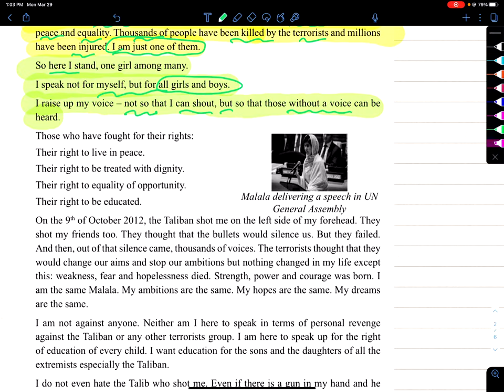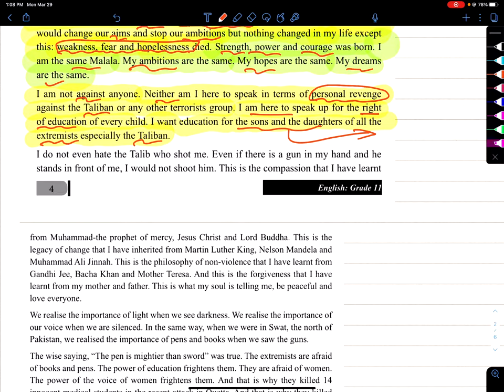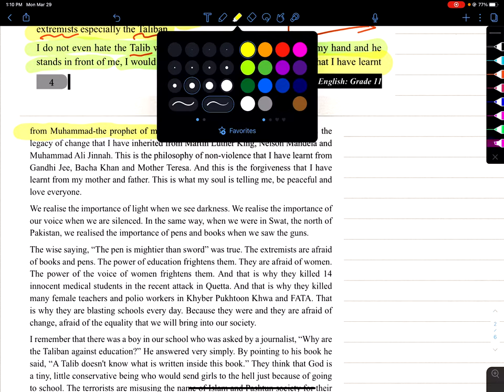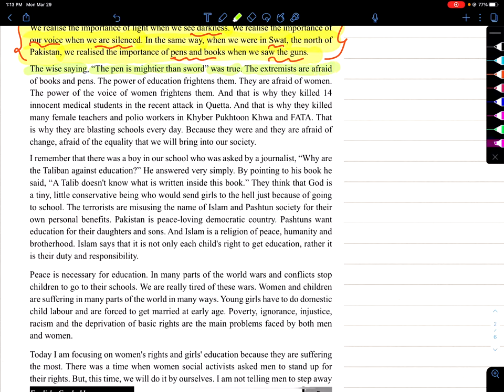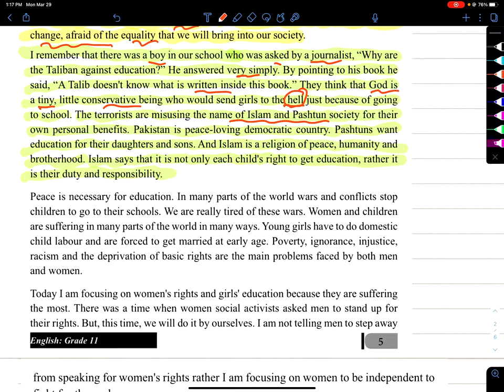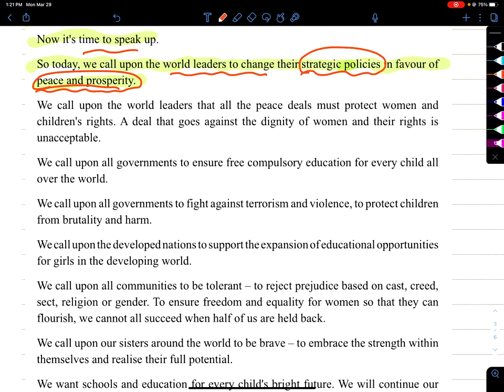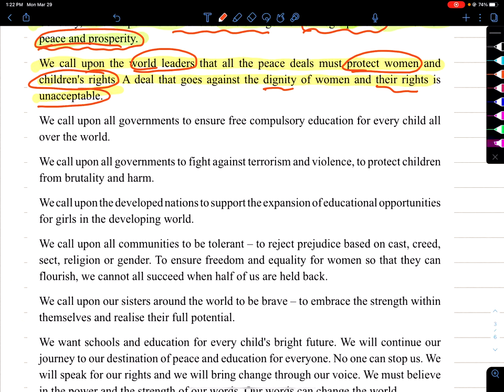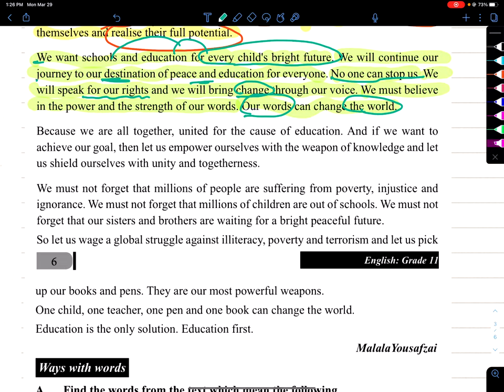Grade 11 | English | Unit 1 | Education And Humanity | Malala | Nepal Online School | Note | NEB XI